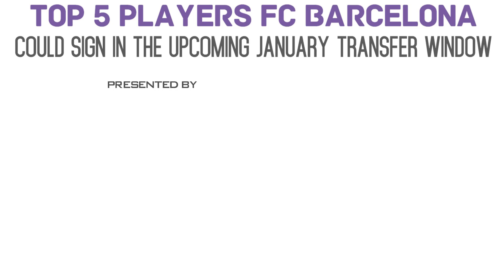BARCELONA Transfer News : Top 5 January Transfer Targets 2019 ft Pogba & Neymar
The video features the transfer news of these 5 Barcelona transfer targets :

Matthijs De Ligt to Barcelona

Adrien Rabiot to Barcelona

Frenkie de Jong to Barcelona

Paul Pogba to Barcelona

Neymar to Barcelons